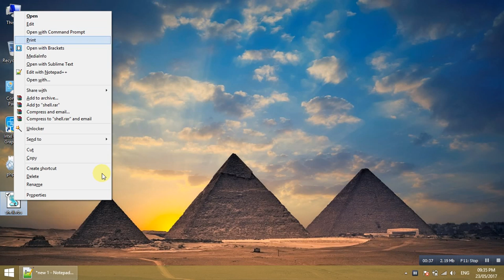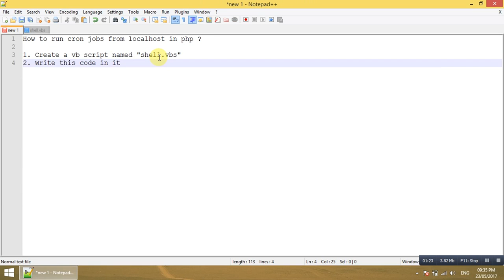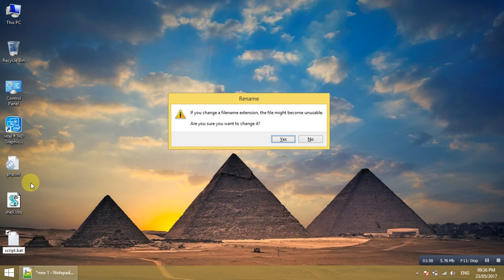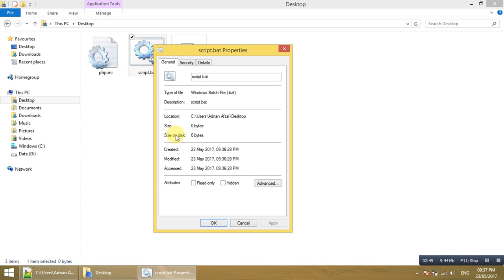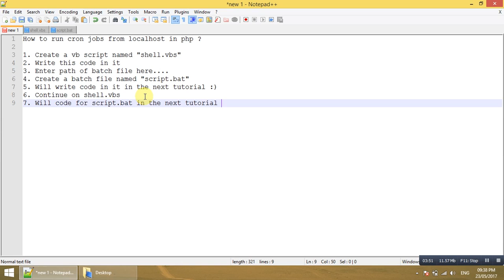How to run CronJobs from localhost - Part 1 of 4 Creating a shell script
Learn how to execute cron jobs from localhost using XAMPP or WAMP.